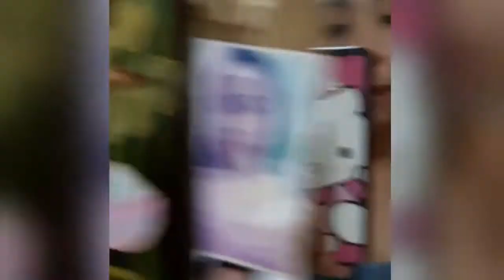PAMPAPUTI, PAMPAKINIS NG MUKHA AND NATURAL ANTI AGING MASK.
THIS TIP IS VERY NATURAL AND ITS RESULT MAY VARY ON HOW OFTEN YOU USE IT and wont happen over night. do this once or twice a day for seven days or faster result.
everything i mention in this video was base on my experience while trying this one out for myself.

 please dont judge.

sana nakatulong ang video n to at may natutunan ka.
Seeyah!
mwuah xoxo..